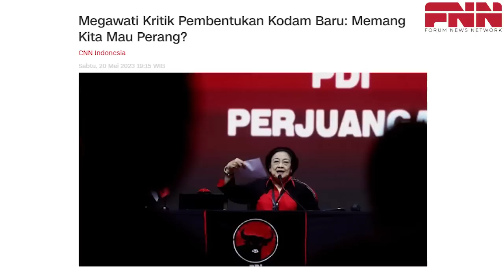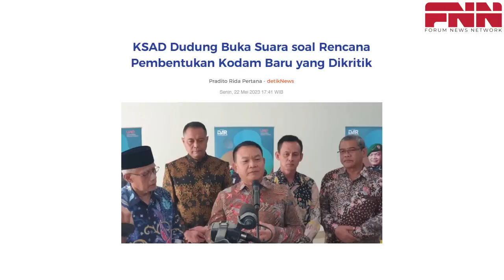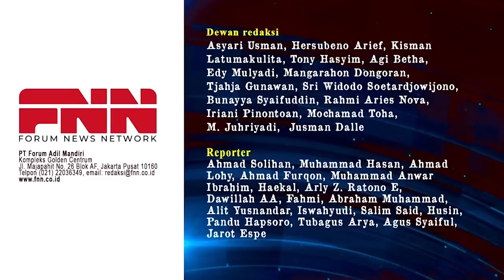MEGAWATI SERANG PRABOWO SOAL KODAM. MEMANG KITA MAU PERANG?